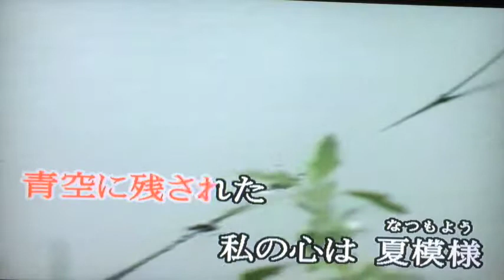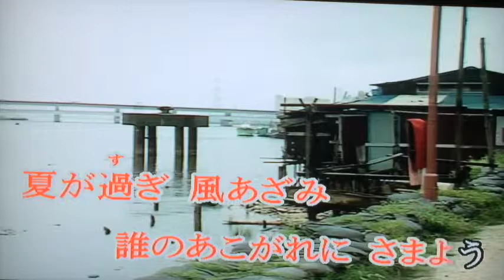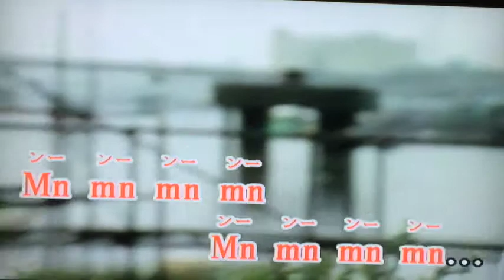少年時代 井上揚水 カバー / Childhood Days by Yosui Inoue Cover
練習の際に録画していたカラオケ動画を順次アップしていき、米国California州 Cupertinoから世界向けて発信しています。
カラオケに行かれる際の参考にして頂ければ幸いです。